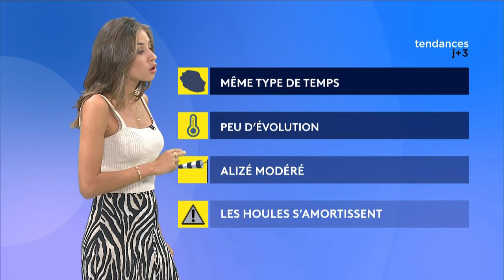Léa Euphrosine - Jeudi 11 Août 2022